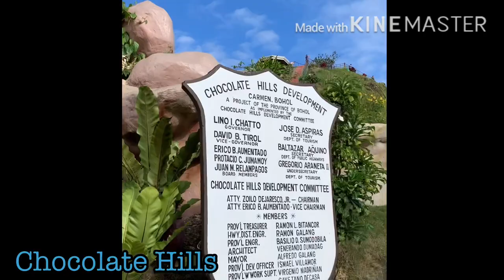THE BEST OF BOHOL PHILIPPINES | Chocolate Hills | Man-made Forest | Tarsier | Hanging Bridge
THE BEST OF BOHOL

✅Chocolate hills
✅Man-made forest
✅Floating resto
✅Hanging bridge
✅Tarsier

Bohol Travel

Places to see in bohol,
Places in bohol,
Things to do in bohol,
Things to do in panglao bohol,
How to go to bohol,
How to go to chocolate hills,
Paano pumunta sa bohol,
Paano pumunta sa chocolate hills,
Paano pumunta sa man made forest,
Paano pumunta sa hanging bridge,
Where to travel in the philippines,
Where to travel in bohol,
Bohol tourist spot,
Philippines tourist spot,
Bohol philippines tourist attraction,
Must see in the Philippines,
Must see in bohol,
Must travel in the Philippines,
Bohol tarsier,
Panglao bohol,
Pilipinas attraction,
Ano ang mapupuntahan sa bohol,
Ano ang pwde puntahan sa bohol,
Ano ang gagawin sa bohol,
Ano ang meron sa bohol,
Maganda ba sa bohol,
Travel vlog,
Travel vlogging tips,
Bohol travel vlog,
Bohol travel 2020,
Tourist spot in bohol,
Explore bohol,
How to edit video,
How to edit video using KineMaster,
How to edit Youtube video,
Paano mag edit ng video gamit ang kinemaster,
Bohol, cebu travel vlog